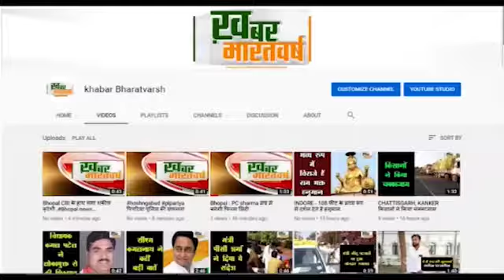पिपरिया :1 दिन में केवल 30 लोगों के आधार कार्ड की हो रहे हैं अपडेट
तहसील कार्यालय में आधार कार्ड अपडेशन निरंतर चालू है
 लोग अपने आधार कार्ड की त्रुटियों को सुधरवाने के लिए बेहद परेशान हो रहे
          कुछ लोगों की शिकायत है कि 6 से 7 दिन के लगभग समय लग रहा है